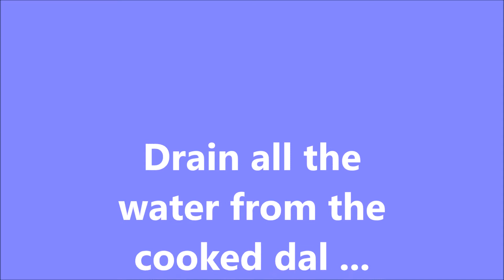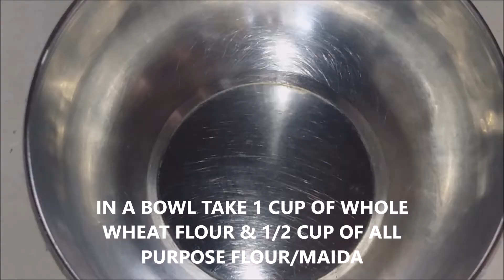PURAN POLI|पुरणपोळी|HOLI SPECIAL|Akshatas Recipes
Puran poli is a traditional Maharashtrian sweet recipe made on Holi. Its accompanied by katachi amti .